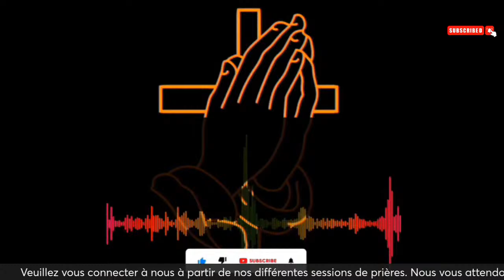Veuillez vous connecter à nous à partir de nos différentes sessions de prières.